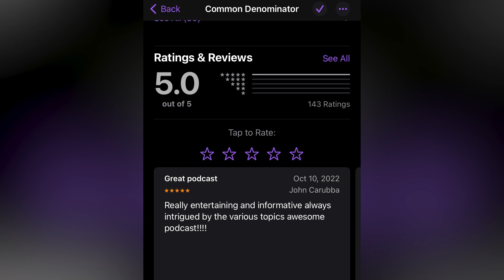Brain Hacks to Optimize Your Potential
Larry Olsen is a performance driven neurology specialist who has spent a lifetime studying the brain and optimizing how to turn it into the ultimate asset. By helping you understand your brain’s role in accelerated performance, Larry will empower you to unleash your innate ability to achieve personal and professional success and conquer limiting beliefs.

If you enjoy this episode, please consider leaving a rating and a review. It makes a huge difference in helping us spread the word about the show. Thanks for listening!

0:00 Intro
1:55 What fascinates Larry the most about the mind.
3:30 Performance driven neurology and why it matters.
7:00 We often operate on misinformation, and we suffer for it.
10:00 How you SHOULD take a compliment.
12:10 Practical tips to start reframing how you think, right now.
14:30 How to think positively INSTEAD of negatively.
17:30 Be motivated by value, not fear.
23:00 The importance of positive self-talk.
29:00 How to meaningfully engage with your children.
32:00 We are miraculous, and we need to own it.
37:00 We are all “works in progress” and that’s okay.